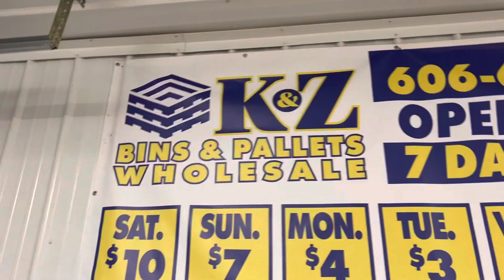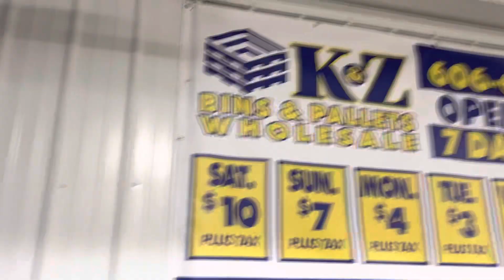You have to see this! Two young entrepreneurs in action!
Lots of stuff at great prices! Come and check it out!